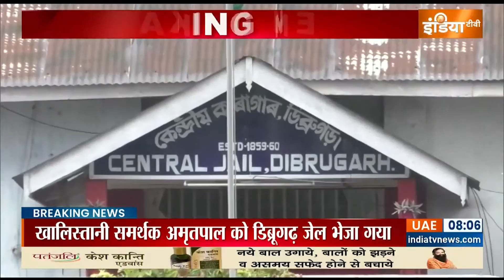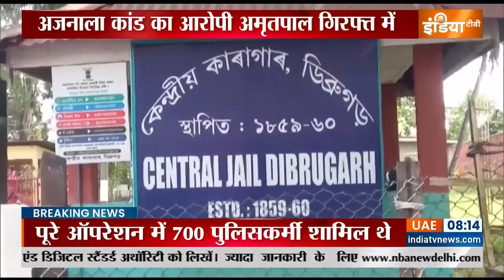Amritpal Pal Arrested: अमृतपाल के गिरफ्तारी की परी कहानी यहा देखिए | Waris Punjab De | Khalistani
Amritpal Pal Singh के गिरफ्तारी की पूरी कहानी यहां समझिए. कैसे इस खेल को दिया गया अंजाम...